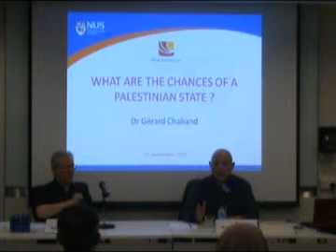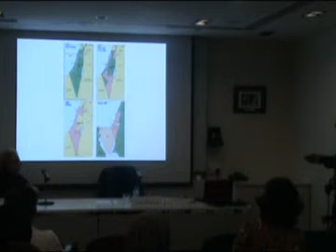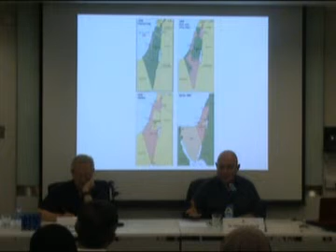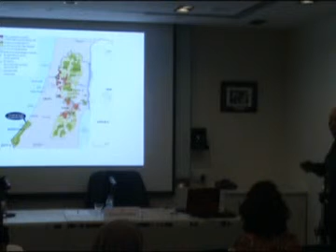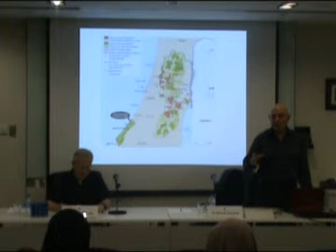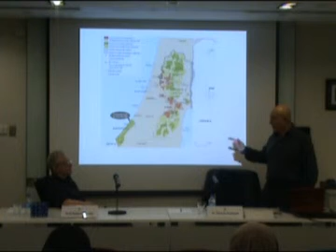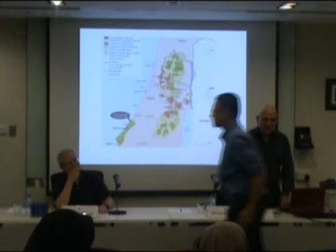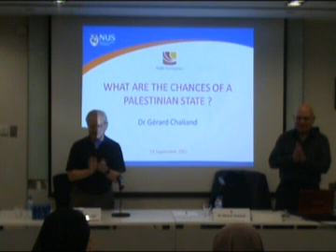2011 Middle East Institute - What are the chances of a Palestinian state.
SPEAKER :
Dr Gérard Chaliand

SYNOPSIS :

DATE :
23 September 2011

TIME :

ORGANISER: